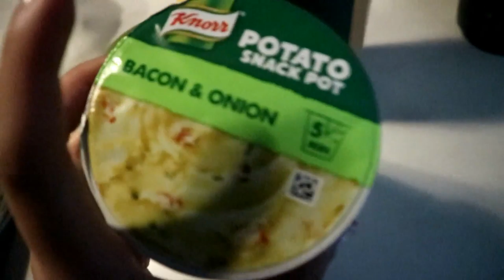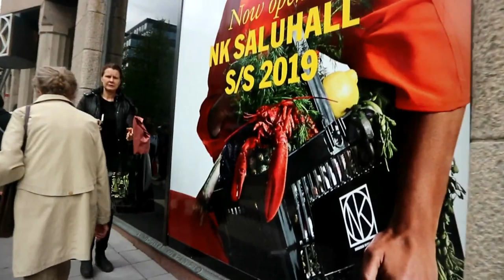being sick - but shopping with Philip + shoplog (part one) / VLOG #20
forgot to mention the dates on which days this vlog was filmed - but it had been early May and I was sick!!

See you next vlog X

FASHION
sunglasses, RAY BAN
black top, NAK-D
straw hat black, H&M
coat, MONKI
chicago sweater, H&M
blue bag, ZARA (old)
sneakers, NELLY
pants black, GINA TRICOT

MAKE-UP + SKINCARE
nude pink lipstick, ISADORA
nailpolish dancing keeps me on my toes, OPI
nailpolish dazzling dew drop, OPI
a-list, ESSIE